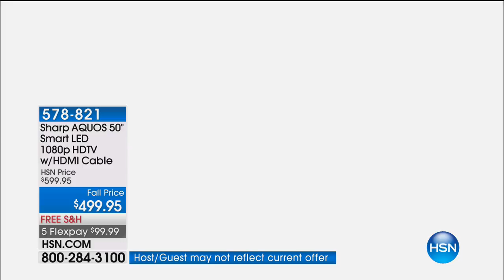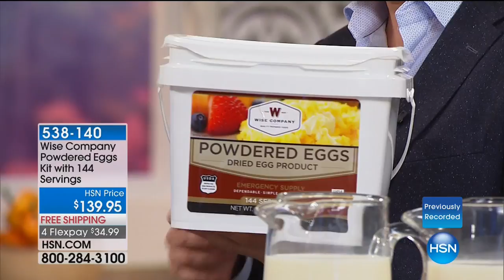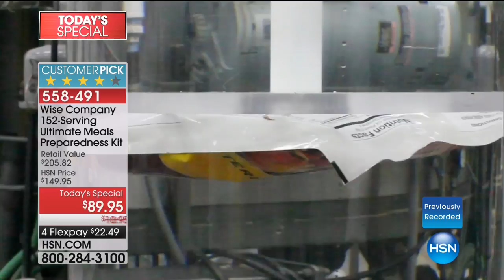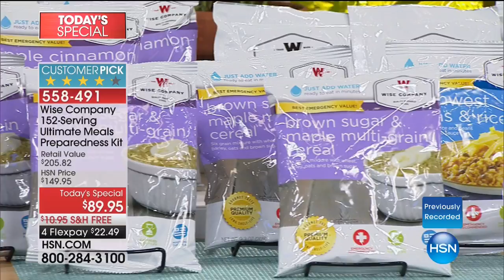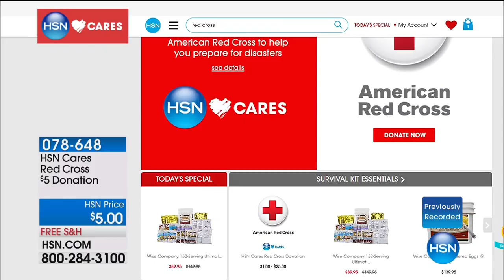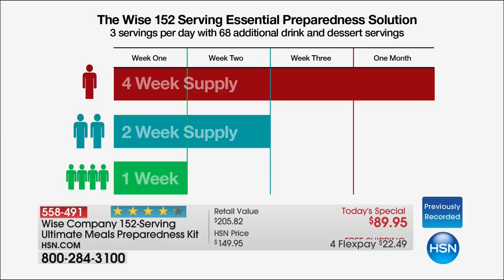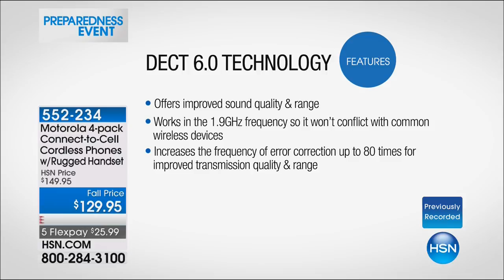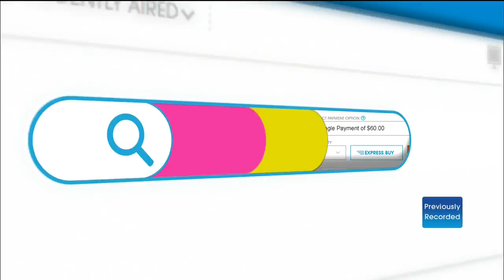HSN | Preparedness Event featuring Wise Foods 09.06.2017 - 06 AM